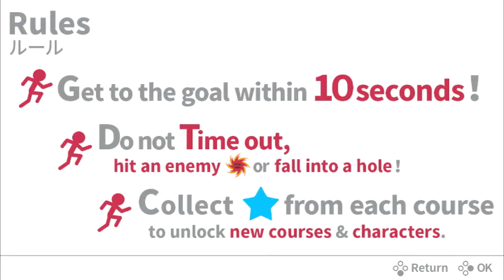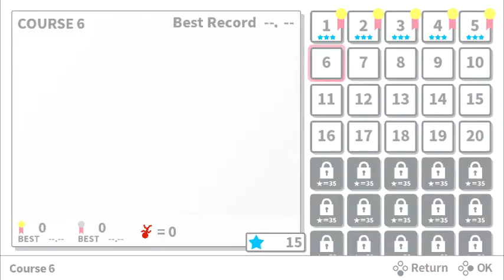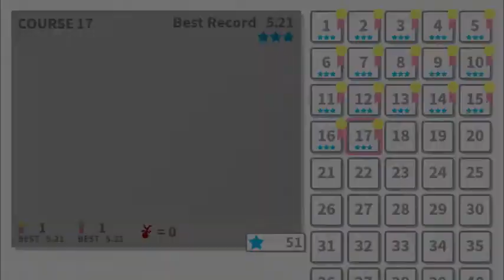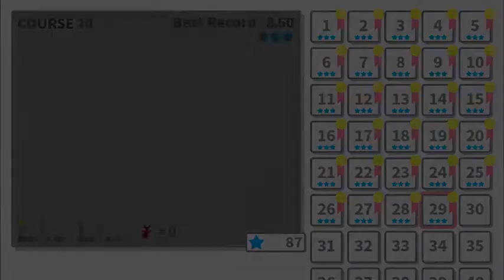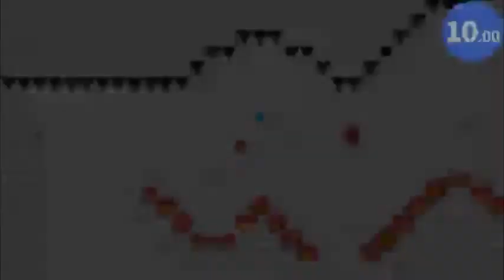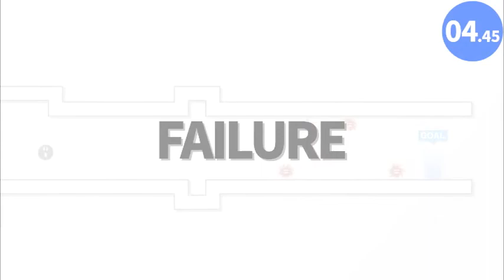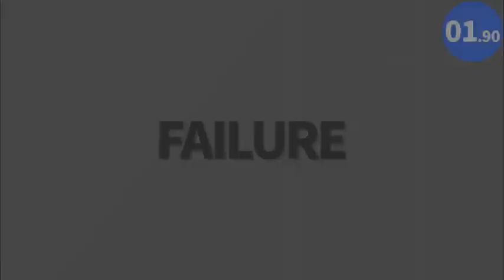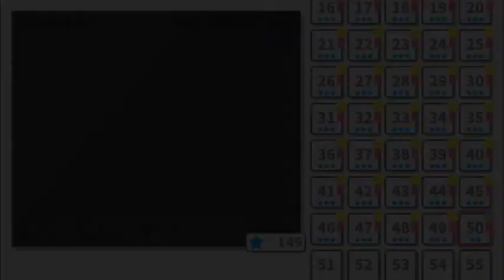I THOUGHT THIS WOULD BE EASY! | 10 Second Run Returns